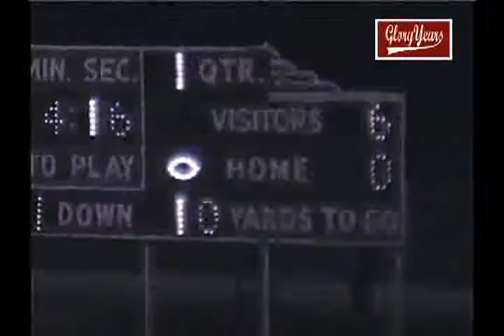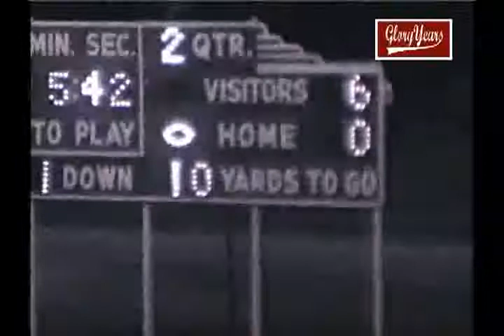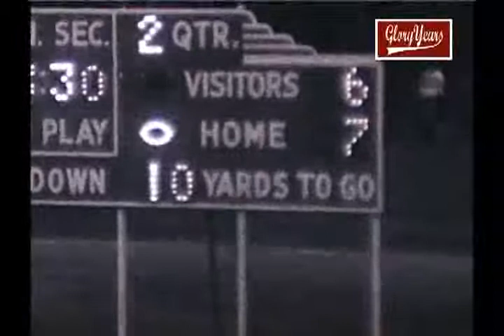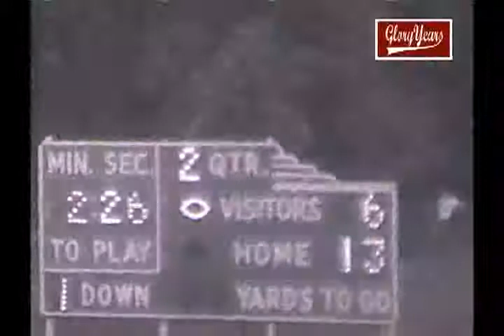up r7991 il glenbard west 25 hinsdale 12 1974 fb avi 00